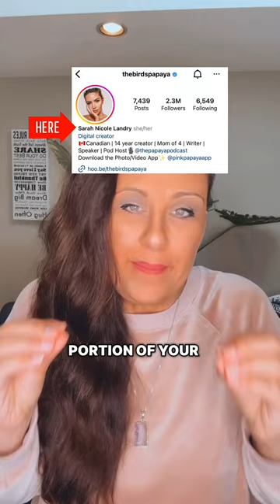The 411 on Meta Instagram Verification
Oh the “META VERIFICATION” drama Batman! 🦇

What a trip this has been so far! And so far… it’s been… not so fantastic!

 💵I’ll admit, this does kind of feel like “paying for protection” a la mafia / cartel style, but I’m trying to keep any open mind.

I’m not completely for it, not completely against it, but rather, I am watching very closely as this all unfolds.

🔒Providing security to Instagram users should be of utmost importance (unpaid) in my opinion, but, here we are.

I do understand it’s a business but let’s be real, they make a lot of money through ad revenue already. 🤷‍♀️

👉But never mind what I think! What are your thoughts about the whole thing?

UPDATE (April 10th):
If you pay for the program you won’t be able to change your bio photo or name easily anymore. They restrict you from itz Also, users paying for the subscription, lose the ability to sort there notifications. Which really is, a pain when you’re trying to sort through all of the comments and reply to everyone.